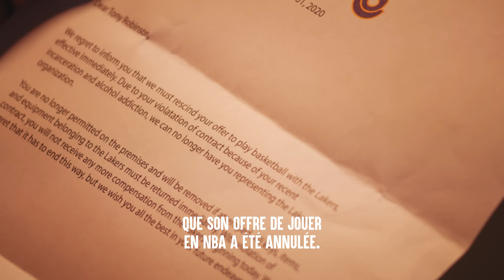ATHLÈTE Riche Triche Sur Sa FEMME FIDÈLE | Dhar Mann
⚑ APPLICATION MOBILE ⚑

💥 N'oubliez pas de vous ABONNER à ma chaîne en cliquant ici ➞ ➞ ** N'oubliez pas de CLIQUER SUR L'ICONE CLOCHE pour recevoir des notifications lorsque ma prochaine vidéo sera diffusée afin de ne rien manquer !

CHAPITRES :
00:00   ATHLÈTE Riche Triche Sur Sa FEMME FIDÈLE
05:10   Vidéo Recommandée À Suivre